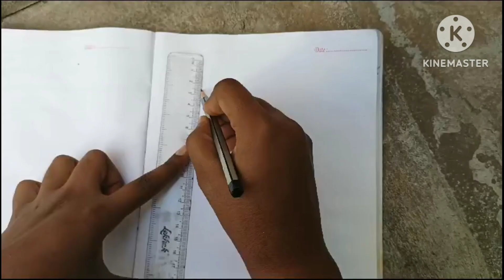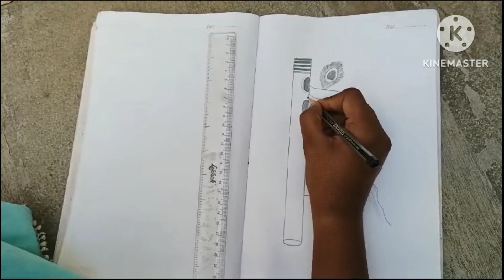Shri Krishna | Shri Krishna Art and Drawing | Krishna janmastami | mummy tv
Lord Krishna art and drawing, simple drawing of lord Krishna.